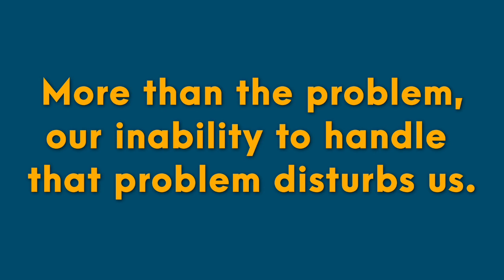Transformative Innovation:How to do things differently better | Anand Tamboli | TEDxYouth@Nyarugenge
When we break out of our comfort zone, transformation is inevitable. That often means breaking the mould and doing things differently - Differently, without being disruptive. But in today's fast-paced and supposedly exponential world, innovation is becoming synonymous with careless disruption. "I believe there is a better way to solve our problems": intentionally and without being disruptive. Most people are trying to innovate using technology as a lever. It's good, but not good enough. If we truly want to create an extraordinary impact. If we want to bring sustainable positive changes, we must focus on transformative innovation. Anand Tamboli is an innovator, futurist, and a transformation wizard obsessed with bringing ideas to life and making them work for everyone.

He helps people leverage emerging technologies, adapt, and develop an innovative mindset. The fact that Anand has a degree in engineering & business and has worked in a wide range of industries, countries, and cultures gives him a deeper understanding of the impacts of technology. He can see things with uniquely different lenses and knows how to work through them.

As an executive coach for millennials and gen-Zs, Anand often works with entrepreneurs, helping make their ideas & strategies a reality. He also coaches high-calibre professionals and leaders for being innovative in their approach. In addition, he helps them build a sustainable ecosystem for a better future for their venture.

Over the past 21 years, Anand has extensively worked with several Fortune 500 companies worldwide as a speaker or consultant. In addition, he was an innovation mentor for prestigious institutions such as Venture Cafe Sydney, CSIRO (Commonwealth Science and Industrial Research Organization), and UNSW (University of New South Wales). He also volunteered as Hon. Treasurer of CSI (Computer Society of India) and as an active member of ACS (Australian Computer Society) for a few years.

In 2019, IoT Hub Australia nominated Anand for the “IoT Pioneer” award, while the Consensus Group Australia honoured him with the “Best Author of the Year” award. This talk was given at a TEDx event using the TED conference format but independently organized by a local community.